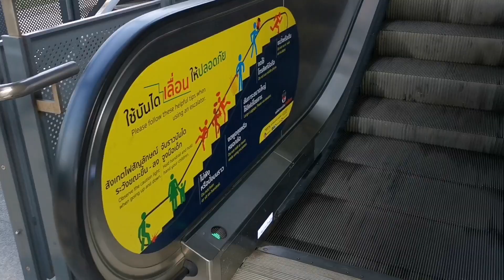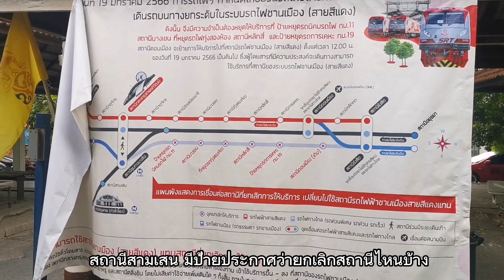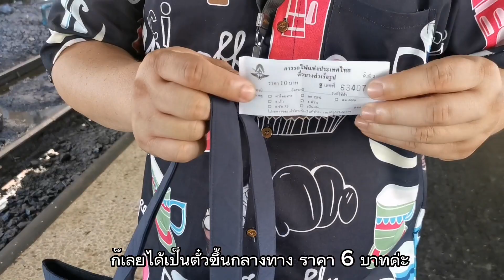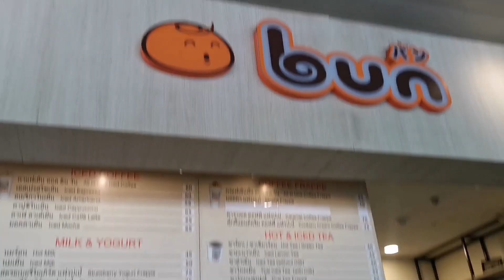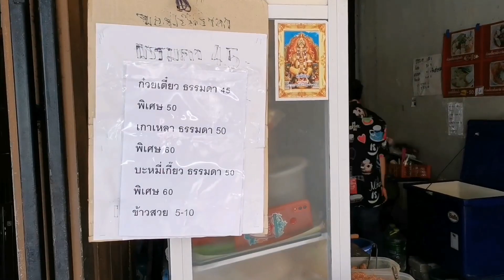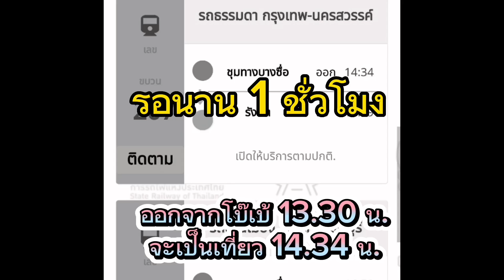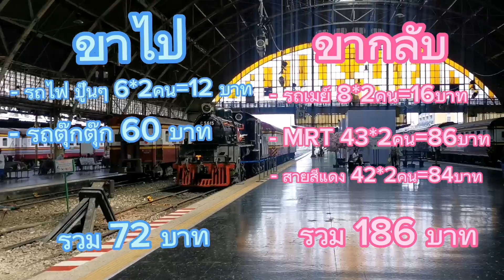รีวิว นั่งรถไฟจากรังสิต-ไปโบ๊เบ๊ทาวเวอร์ ไม่คิดว่ารถไฟไทยจะแรง | Family Vlog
สถานีรถไฟใกล้ๆบ้าน ลองเดินทางไปเรื่อยๆ เดินทางแบบไหนบ้าง มีอุปสรรค​ยังไง มารีวิวกัน

ครั้งนี้ จากรังสิต ไปโบ๊เบ๊ แหล่งขายส่งเสื้อผ้าสำเร็จ​รูปขนาดใหญ่ ไปยังไง ค่าใช้จ่ายเท่าไหร่​มีคำตอบ